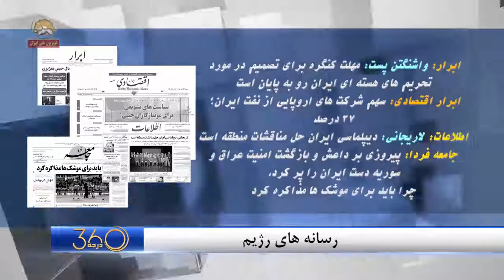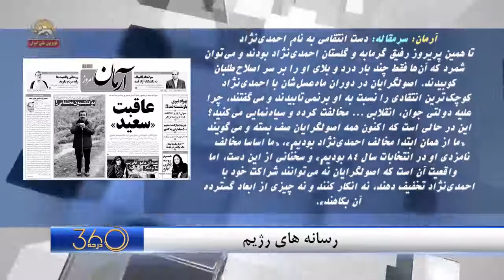نگاهی به رسانه های حکومتی